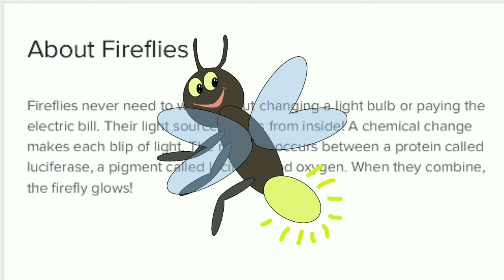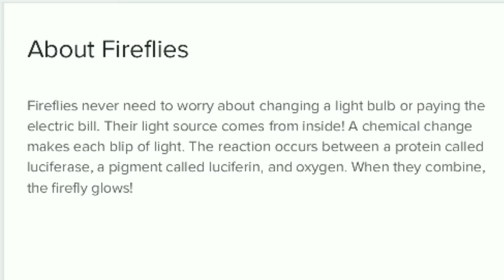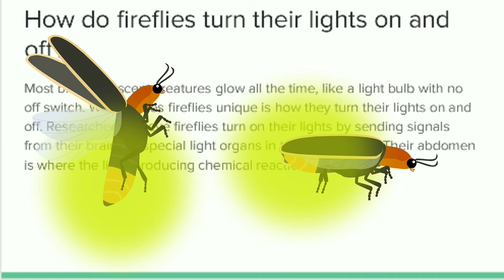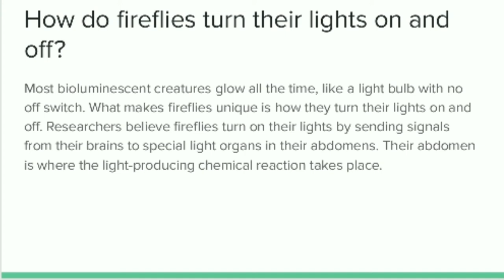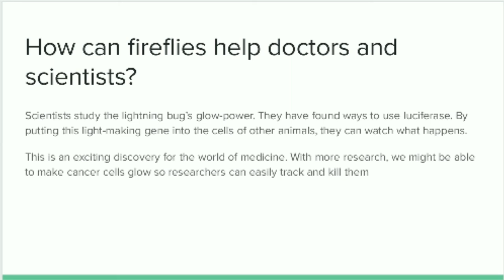Why do Fireflies Glow ? How they help in Mystery, Crime Scenes and Cancers ! Essential Physics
In this video we have described these following questions as follows
1- How do Fireflies Glow ?
2- How Fireflies turn their light on and off ?
3- How Fireflies can help doctors and scientists ?
4- How do Fireflies get their light ?
5- How do Fireflies communicates ?
6- Can Fireflies help solve mystery ?
      All the graphic video were from pixabay and the music from YouTube library.